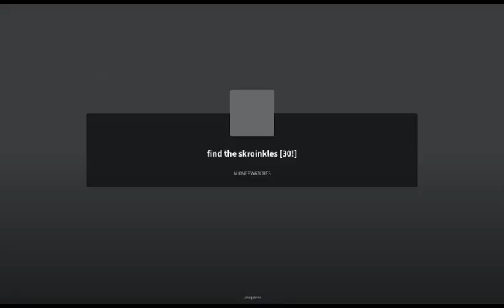How to find Normal Skroinkle | Find the Skroinkles #1 | A Roblox 'find the game'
Welcome to find the Skroinkles! this is, as you could guess, a find the game. can you do these challenging puzzles, obbies, and much more to find these Skroinkles? (game description go brrr)